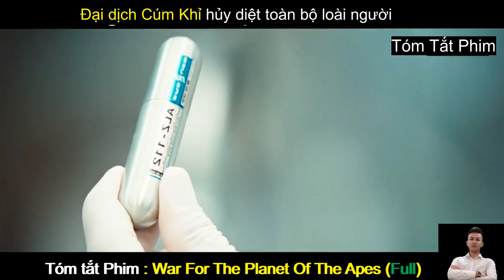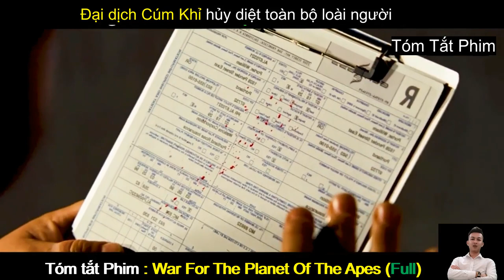Review Phim Hay : Đại Chiến Hành Tinh Khỉ - WAR FOR THE PLANET OF THE APES | Tóm Tắt Phim Hay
Review Phim Hay : Đại Chiến Hành Tinh Khỉ | WAR FOR THE PLANET OF THE APES (2017) | Tóm Tắt Phim Hay
Nội dung phim : Đại Chiến Hành Tinh Khỉ | WAR FOR THE PLANET OF THE APES (2017) : Những sai lầm trầm trọng của y học khiến loài khỉ phát triển vượt bậc, xây dựng nên một đế chế như con người. Sau những cuộc chiến khốc liệt của các phần trước, loài người và loài khỉ sẽ giáp mặt trong trận chiến cuối cùng đen tối nhất và đẫm máu nhất. Đó là trận chiến không ai mong muốn, được nối dài từ những hiểu lầm lẫn những âm mưu trong phần phim trước. “Nếu khỉ gây chiến với loài người, chúng ta sẽ mất đi những gì mà mình đã xây dựng nên: mái ấm, gia đình và tương lai” – Caesar từng nói. Cuộc chiến ấy đã và đang cướp đi biết bao nhiêu sinh mạng con người và loài khỉ vô tội. Sự đối lập giữa thủ lĩnh của hai phe: một Caesar yêu hòa bình nhưng buộc phải cầm vũ khí để bảo vệ giống loài và một Đại tá (Woody Harrelson) hiếu chiến, ngang tàn sẽ khiến mạch phim trở nên gay cấn, kịch tính hơn. Bên cạnh đó, trận chiến này còn vô cùng cam go với loài khỉ khi Caesar bị chính đồng loại của mình phản bội, khiến anh phải trở thành tù binh cho con người. Khó khăn ngày càng chất chồng, máu và nước mắt càng đổ nhiều hơn, liệu trận chiến đen tối này sẽ chấm dứt như thế nào?